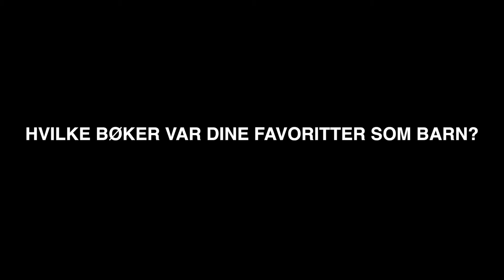Kronprinsen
Barnebokfestival! 15-17 september 2016